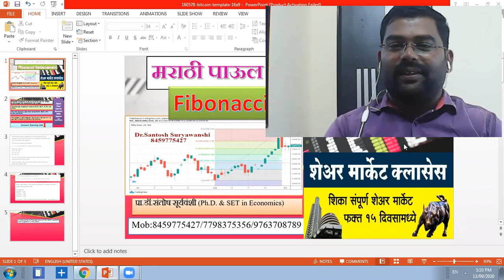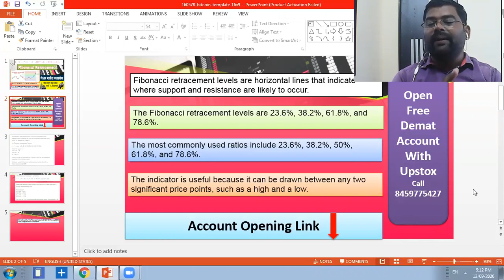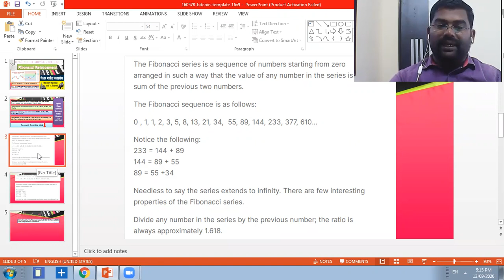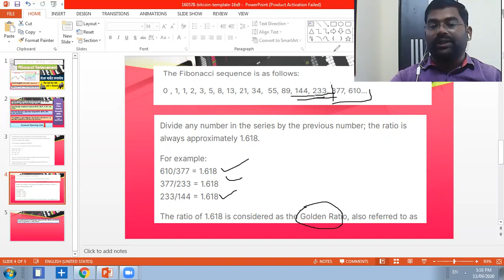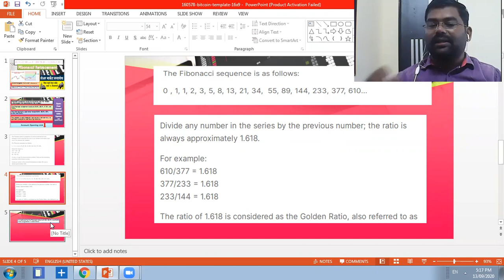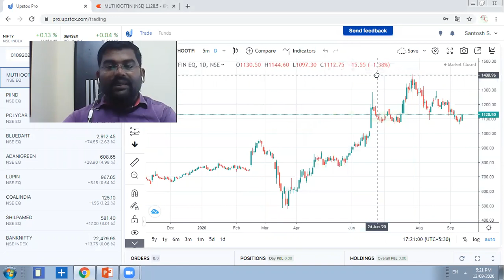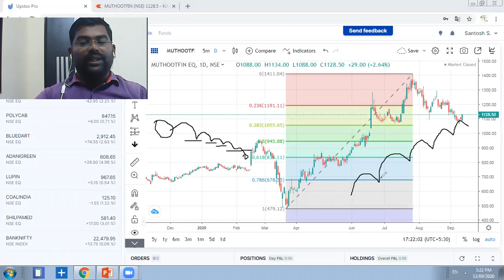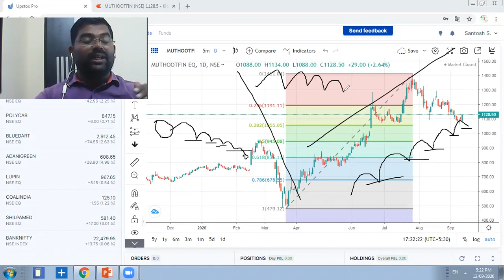Fibonacci Retracement for Stock Trading in marathi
How to Trade Fibonacci Retracements What is Fibonacci Retracement? How to use Fibonacci Retracement in Trading? What is Fibonacci Retracement for Stock Trading in marathi (How to Use Fibonacci Retracement Tool)
👉मर्यादित प्रवेश
👉वैयक्तिक मार्गदर्शन आणि प्रशिक्षण
👉 स्विंग ट्रेडिंग
👉टेक्निकल ऍनालिसिस
👉फंडामेंटल अनालिसिस
👉 ट्रेडिंग सायकोलॉजी
लॉक डाउनचा फायदा घ्या
अधिक माहितीसाठी व्यक्तींनी कॉन्टॅक्ट करा.
प्रा.डॉ.संतोष सूर्यवंशी
Ph.D & SET in Economics
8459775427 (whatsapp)